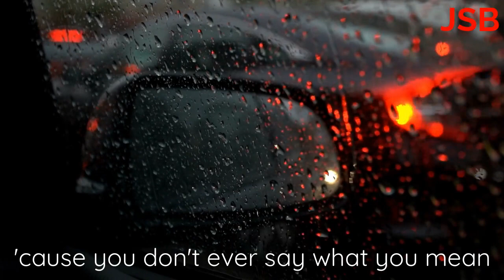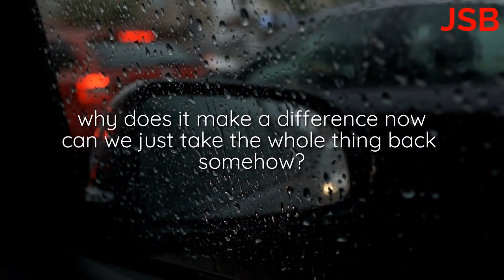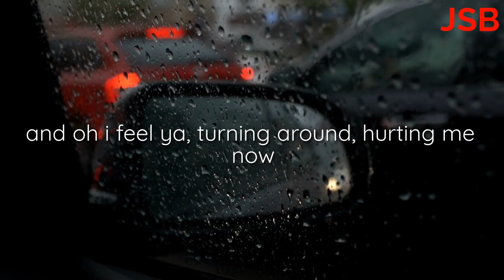LOOK RIGHT THROUGH ME - JAMES SCHOFIELD (LYRICS)